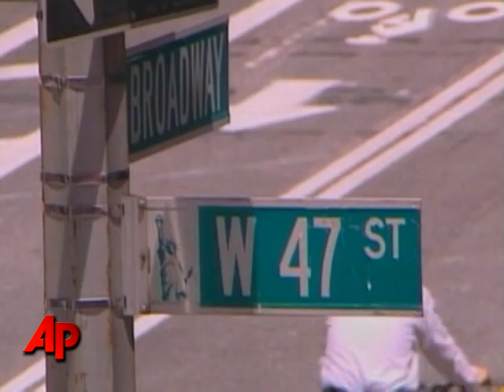Times Square Goes Car-free in NYC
New York's Times and Herald squares are a lot more pedestrian-friendly now.  Sections of Broadway from 47th to 42nd streets and 35th to 33rd streets have been closed to cars. (May 25)